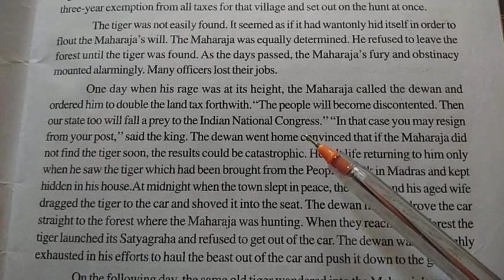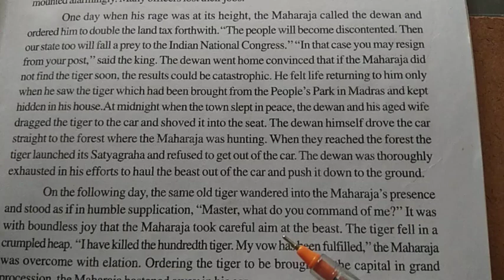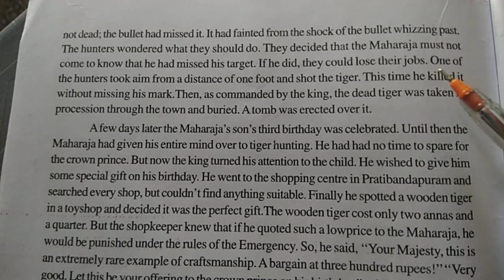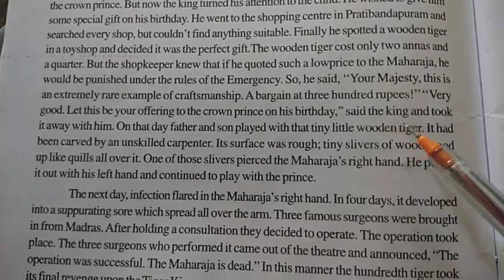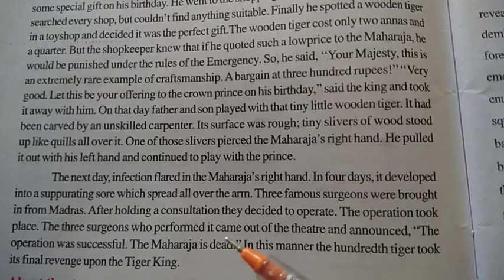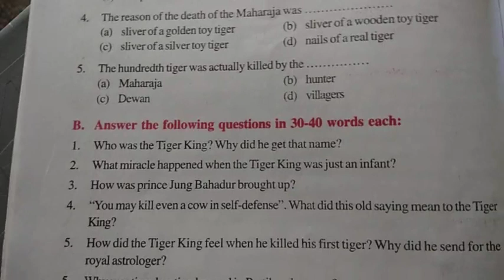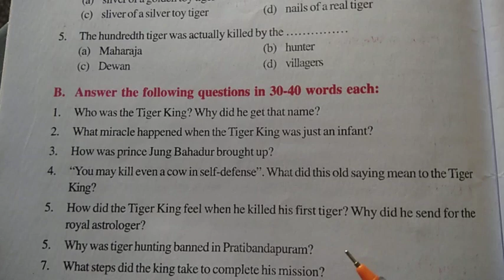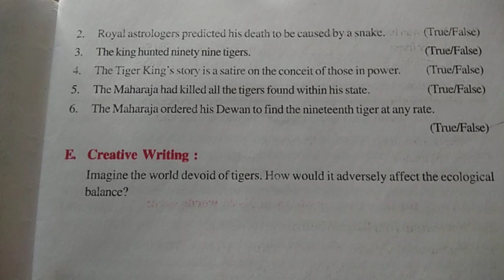12th English lesson 1 The Tiger King part 2 By Ramaswami Iyer